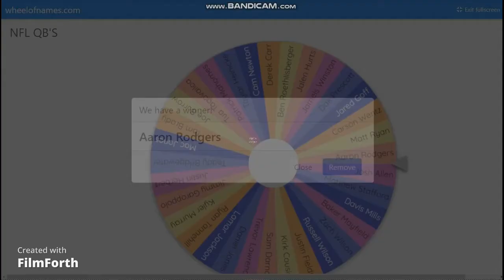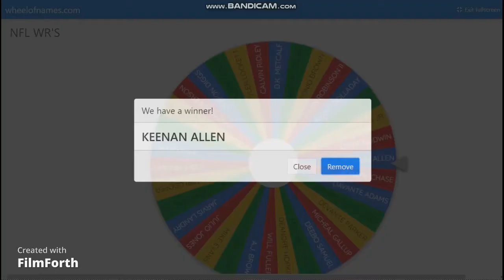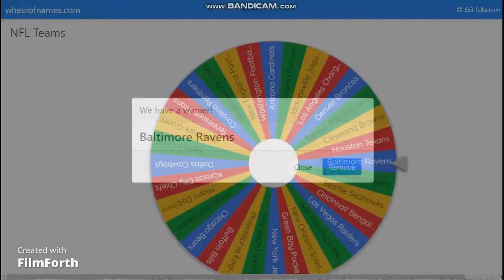Would this team go 17-0?